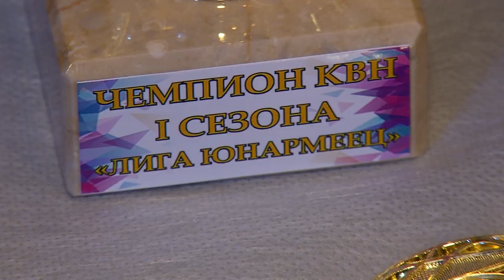КВН в «Юнармейце»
Финальные игры КВН прошли в детском оздоровительно-образовательном лагере «Юнармеец». Победители - самые веселые и находчивые ребята. С ними познакомился наш корреспондент Андрей Цеханович.